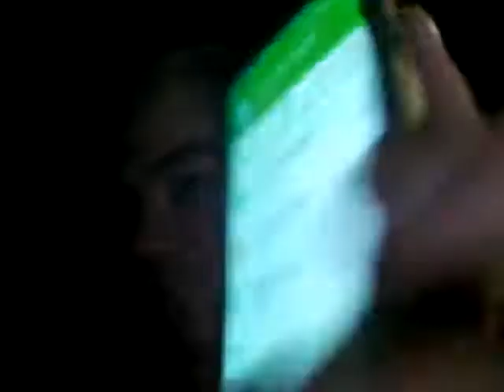Angry Phones! 5 21 15